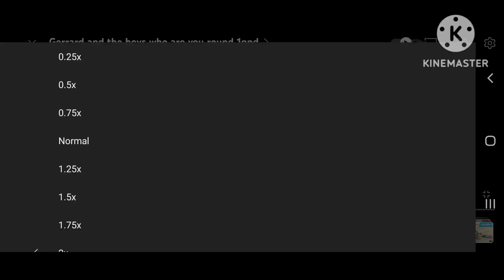yeah are a good day for you round 1SD